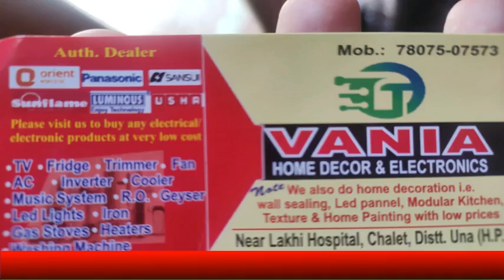पीजी कालेज ऊना में पार्किंग के लिए प्रिंसिपल ऑफिस के बाहर विद्यार्थी परिषद का धरना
divyahimachaltv
dhtv,tvnews
local news
divyahimachalgoodmorning
khabre ftafat
divyahimachalgoodafternoon